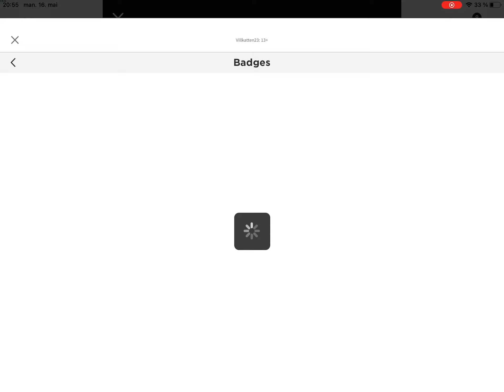I met a star creator! Roblox Clarks’ CICAVERSE